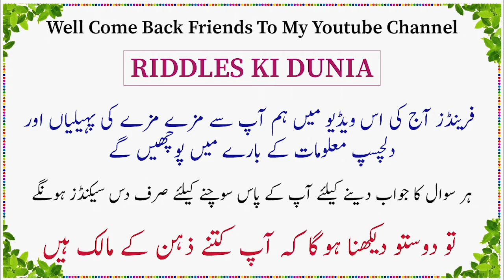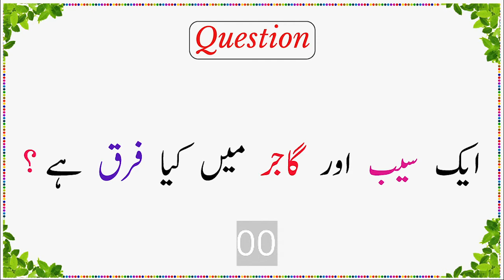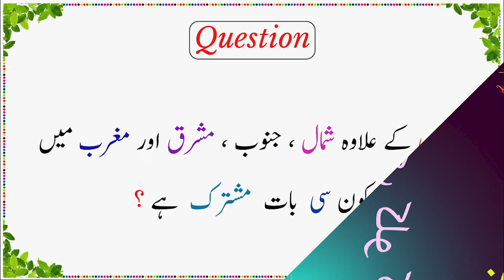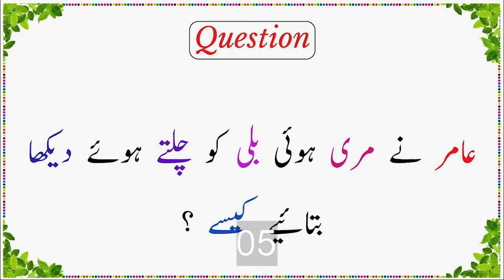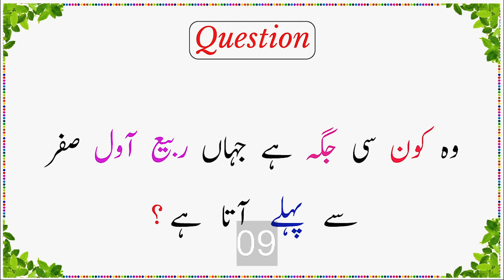Paheliyan & Common sense Questions In Urdu With Answers || RIDDLES KI DUNIA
common sense answer question and riddles new paheliyan with answer amazing facts and riddles Hindi Urdu with answer.